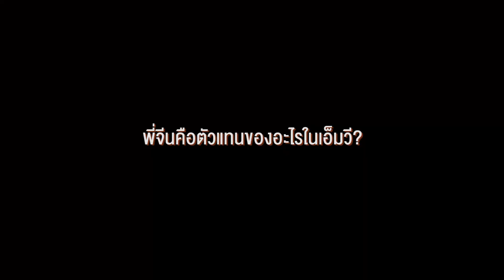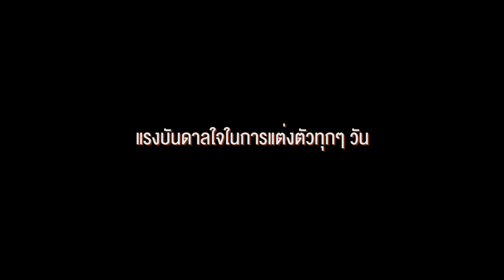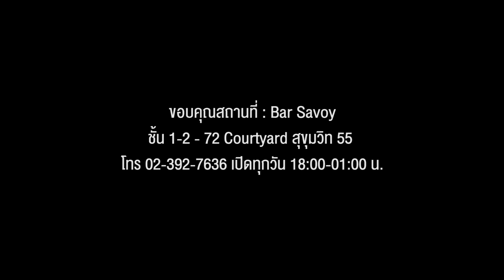Radar - Gene Kasidit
ฟังเพลงไปจนครบแล้ว เรามาคุยกับ พี่ Gene Kasidit กันบ้างดีกว่า จะได้รู้จักพี่จีนในอีกมุมที่นอกเหนือจากการร้องเพลง เผื่อว่าใครจะได้แรงบันดาลใจอื่นๆ ไปปรับใช้ในชีวิตกัน เอ้า ไปดูกันเลยย~